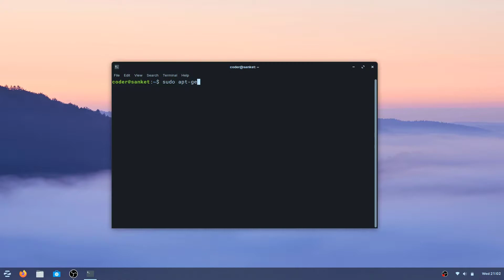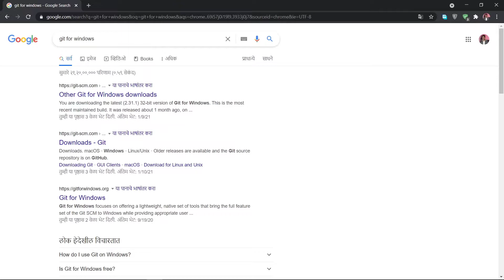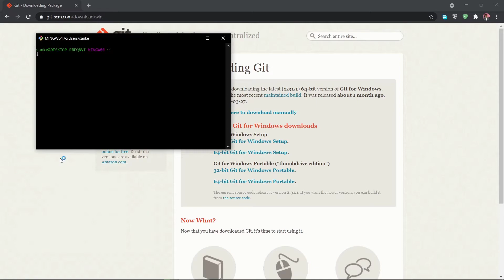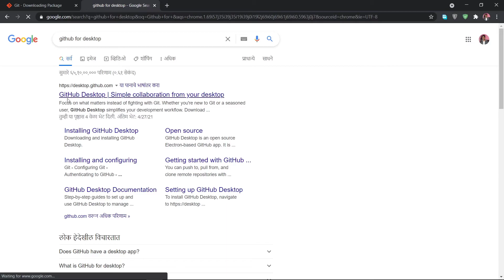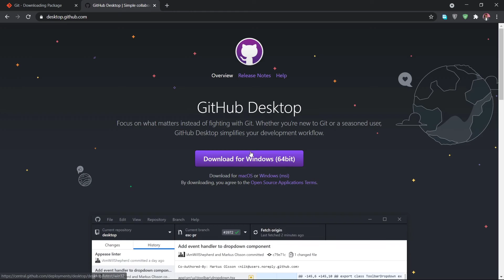#2 (Hindi) Git Tutorials For Beginners | Installation...( sanket )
In these git and github course video we are installing git on our machine you can make shure it how we can install it on your machine and if you stuck somewhere please let me know in comment box

Requirements For These -
You need Programming Language Experience
No Need To be The Expert
No Need Any knowladge about GIT

What We Are Learning
- Version Control Systems
- Create and Save Snapshots in GIT
- Rollback Commit
- Renaming and Removing in GIT
- Change Commit
- pushing code to github
- use GUI tools for Git and GitHub

These is a Professional Course in GIT and GitHub Where you are learning in depth concepts so its for professional Developers only